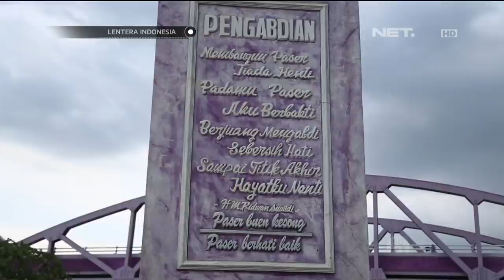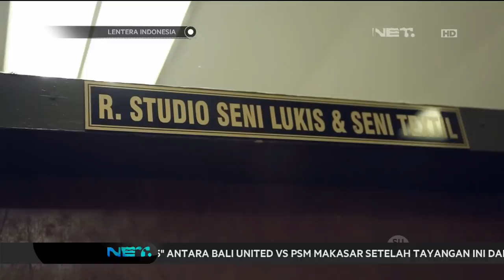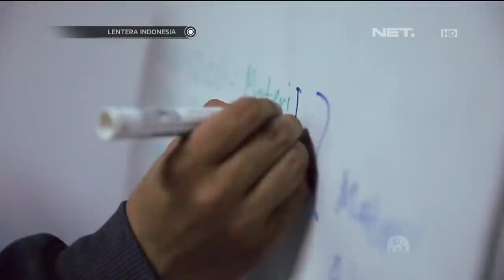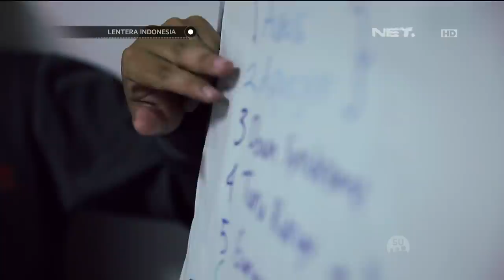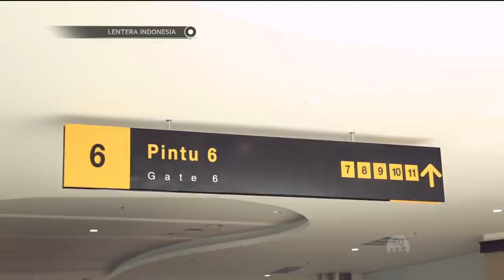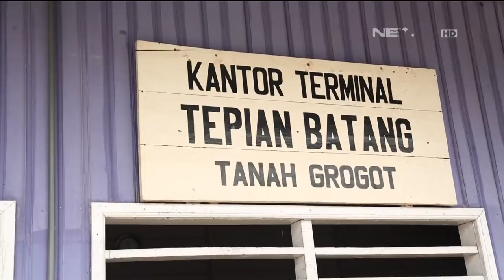Lentera Indonesia - Gerakan Rubi - Relawan Penggerak Pendidikan di Kab Paser, Kaltim